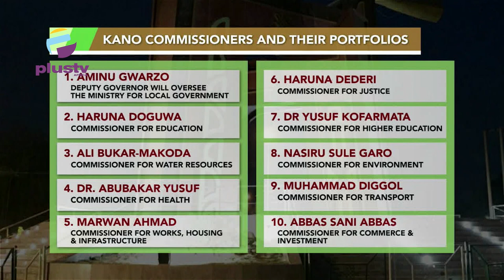Kano State: Governor Swears In Deputy, 17 Others As Commissioners.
The Governor of Kano state, Abba Yusuf has sworn-in 17 commissioners with a charge to them to be prudent in discharging their primary assignments.